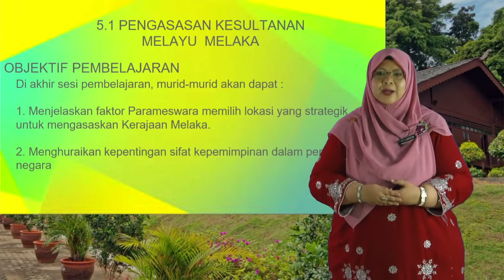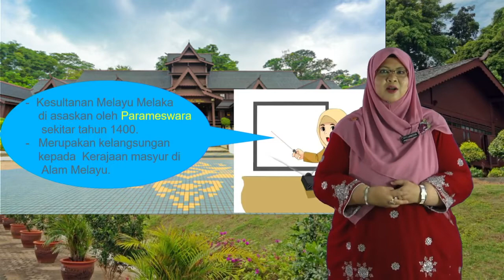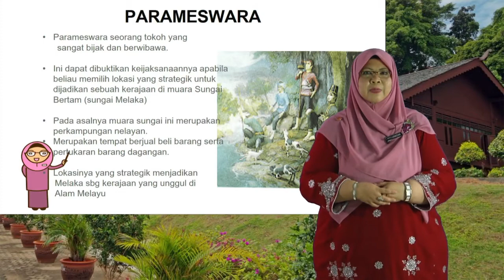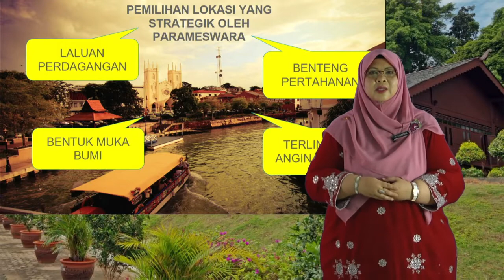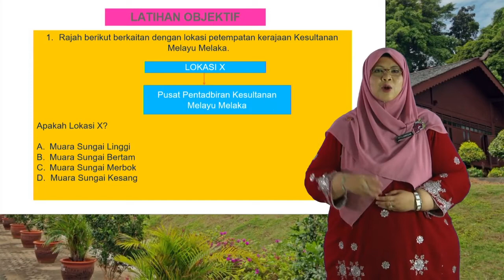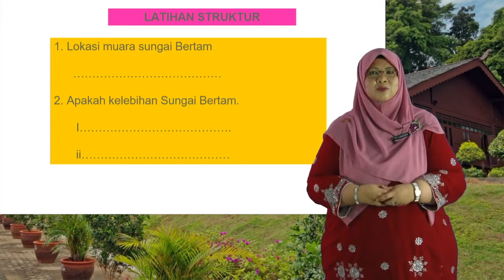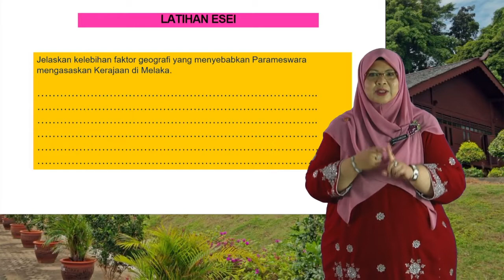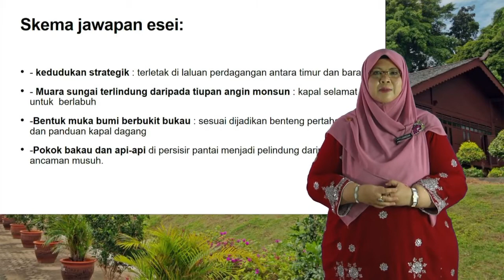TINGKATAN 2 - SEJARAH (5.2 PENGASASAN KESULTANAN MELAYU MELAKA)